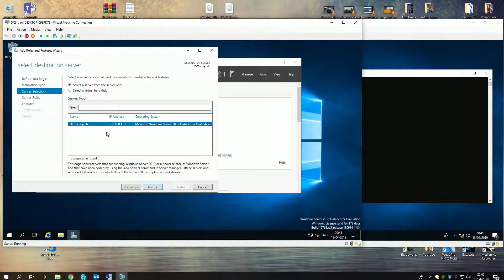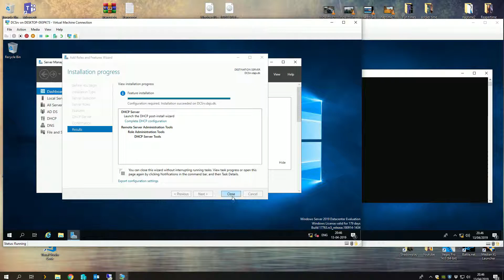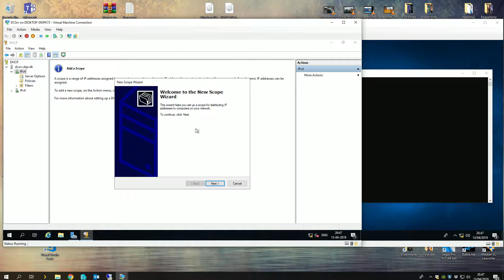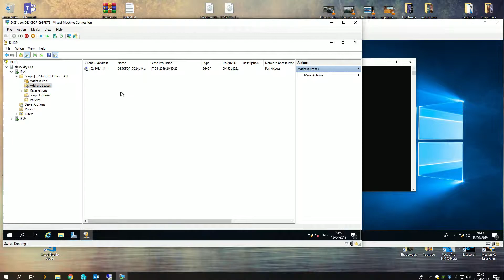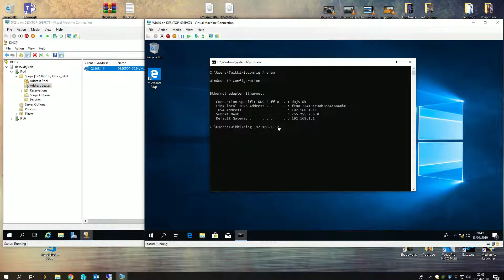2. How to setup DHCP on Windows Server 2019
This is the second video in this mini series on setting up a complete domain environment. Hope you enjoy :-)